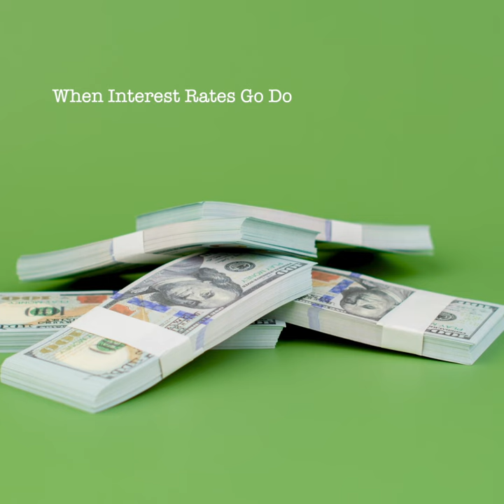SSC AutoEconomics Square